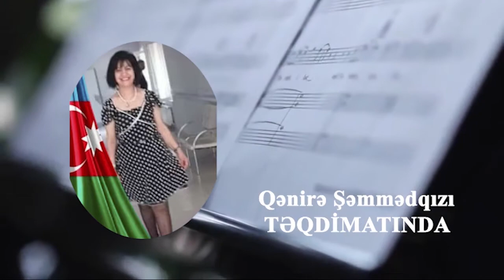QIZIL SƏSLƏR Qənirə Şəmmədqızının Təqdimatında müğənilər